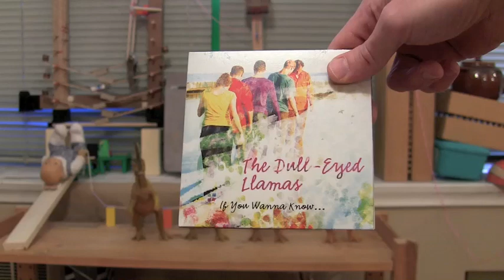The Door Opener: Ariel Llama presents Science by The Dull Eyed Llamas (Rube Goldberg Machine)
Music can open doors. Literally. Here's a machine that shows how.

This Rube Goldberg machine took almost 1 year to build, and 2 weeks of intense troubleshooting and filming to finish. It's amazing what one crazy musician can build in his living room.

I wanted to show my students that you can make a pretty fancy machine out of cardboard and popsicle sticks, straws and dowels, found objects, duct tape, and perseverance. Et voila!

This video is dedicated to my last year's kindergarten class, Rm. 102, for whom I was originally building it. And to Jane, who can now have her living room back.

If you have any questions, I would be delighted to answer.

Here are the lyrics, at someone's request:

Science
(Ariel Llama)

The angels are taking flash photography
Of the mountain king
No, you shouldn’t think that it is electricity, no, no
The ionizing ozonating lightning isn’t frightening
No, it’s flattering to the slightly portly king
Oh, why do you require experimental proof?
Can’t you hear the leprechauns upon the roof?

Why do you continue this reliance
On the stultifying skeptitude of science
What do you achieve in refusing to believe
You leave no room for a horse to grow a horn
You squash the world of dreams
With the extremes of your scorn

The poodles are collecting in the garden
It is hard for them not to snap at all the falling Siamese
Oh yes, the iron-fisted reign of the mountain king
It is thundering
But the blustering only happens when he sneezes

(Is) that the only way you will believe in truth?
Objective lab results which can be reproduced?

Chorus

RUBE GOLDBERG ® is a registered trademark of Rube Goldberg Inc.